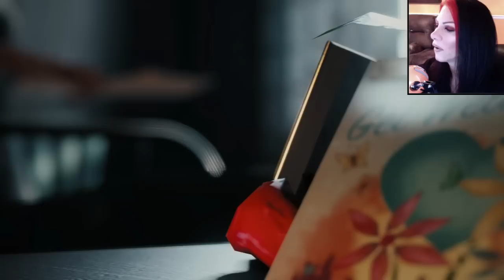MAFIA III - BREAK ON THROUGH TO THE OTHER SIDE - PART 43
I apologize for the static sound on the video.  Had no idea until i was editing! : (

Thanks for any and all support on this video!

Lincoln Clay is back from the Vietnam War, and he joined a gang, searching for people to call "family." When they are crossed and brutally killed by the Italian mob, Clay vows to get revenge on the Italian Mafia. Joining him are his lieutenants Cassandra, Burke, and Vito Scaletta.